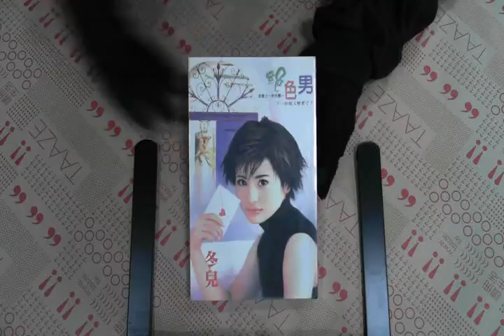TAAZE｜絕色男 二手書書況 9578108656